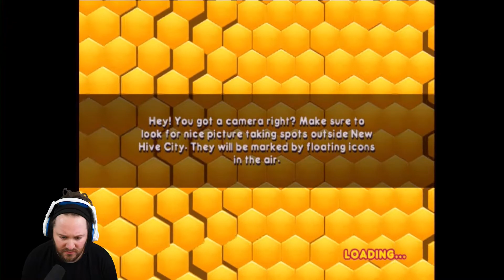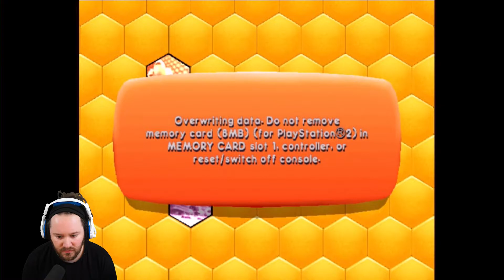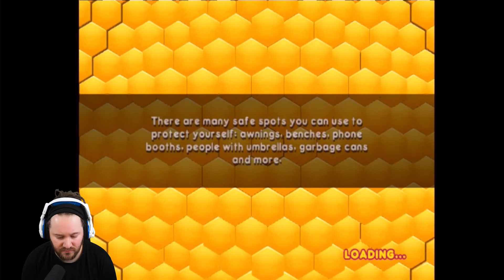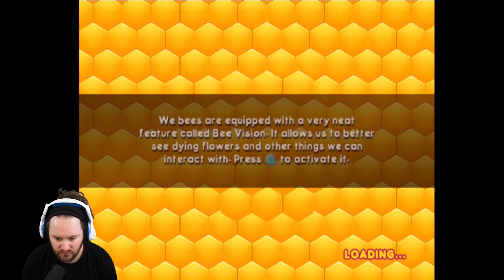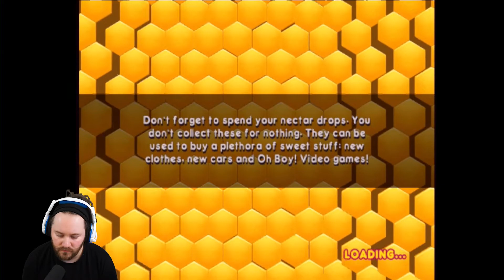INVADED!!! - Bee Movie Game Ep7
For more content come over to my channel =]